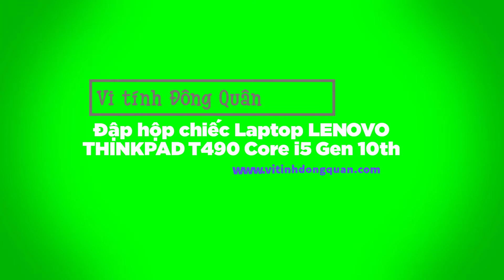[Vi tính Đông Quân] Đập hộp em Laptop LENOVO THINKPAD T490 bao hot với chip Gen 10th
Vi tính Đông Quân xin giới thiệu đến các bạn mẫu laptop dòng LENOVO THINKPAD T490 được trang bị bộ vi xử lí thế hệ 10 mới nhất hiện nay.

Các bạn có thể tham khảo thêm thông tin chi tiết sản phẩm tại đây:
Thông tin công ty: Cty TNHH TM-DV Vi tính Đông Quân
+ Địa chỉ: 1011/21 Lê Hồng Phong, Phường Phú Thọ, Thủ Dầu Một Bình Dương
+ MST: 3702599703